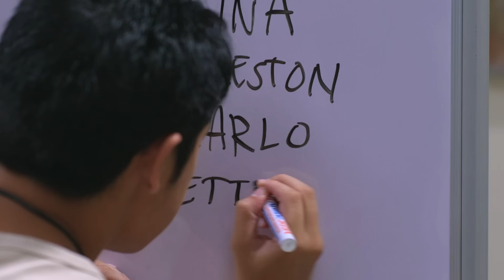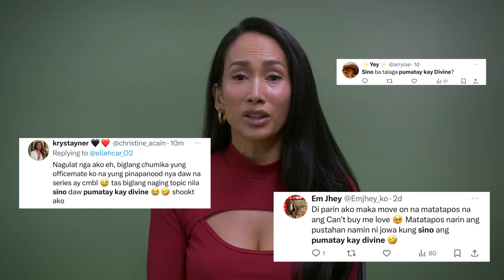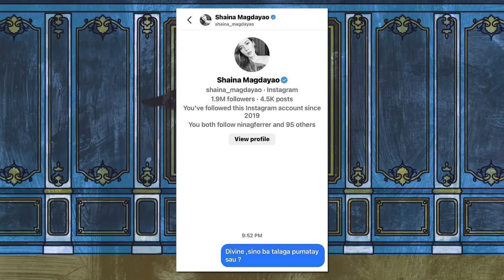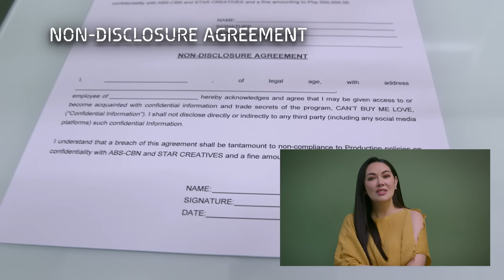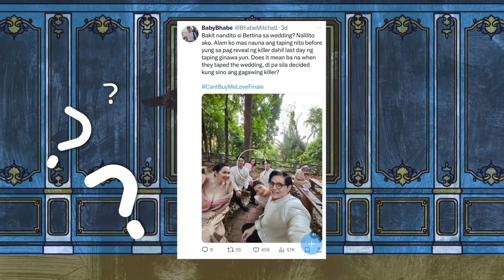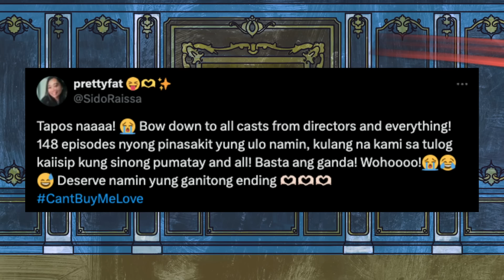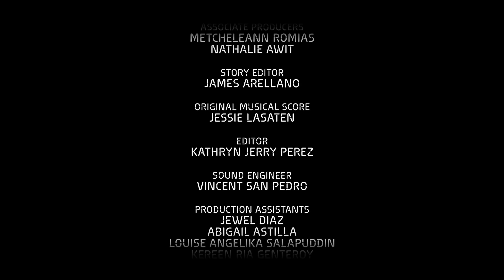INSIDER FIRST DROP: Can’t Buy Me Love Alternate Killers | SUPER KAPAMILYA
Si Bettina pala ang may sala! Pero alam mo bang may alternate killers ang Can’t Buy Me Love finale? And as Super Kapamilya members, KAYO ang unang makakapanood! Go ahead— and watch the drama unfold.